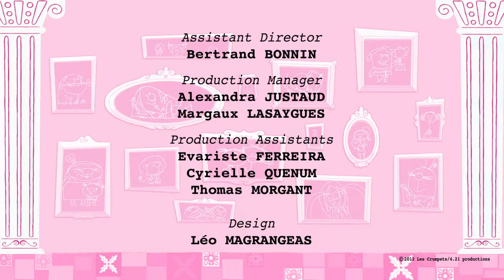THE CRUMPETS - EP10 - Booty for Beauty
Granny insists on becoming the first patient of Uncle Harry's new cosmetic surgery clinic, even thiugh she always used to hate this kind of thing! What changed her mind?